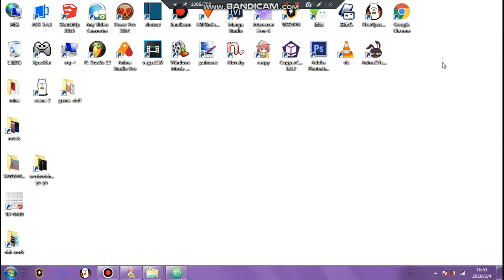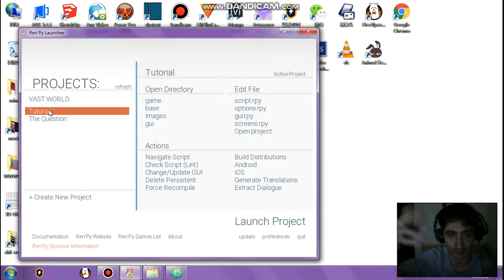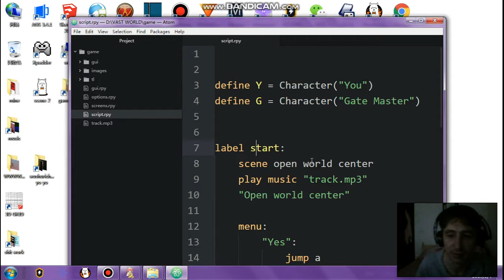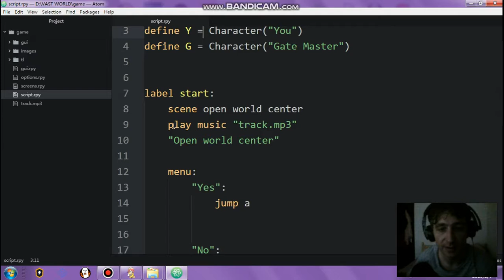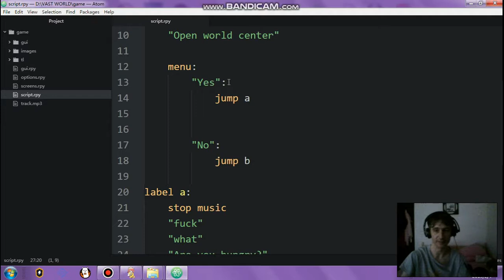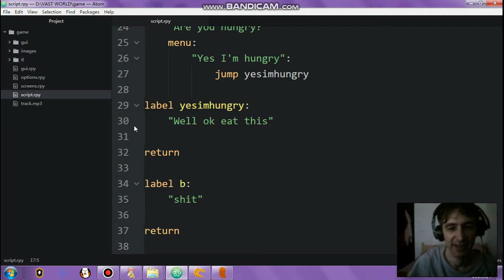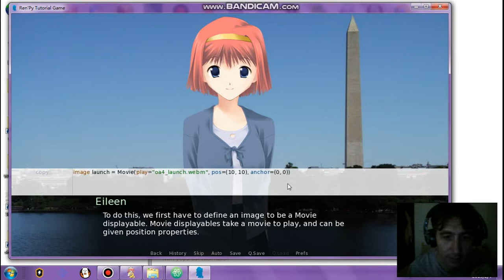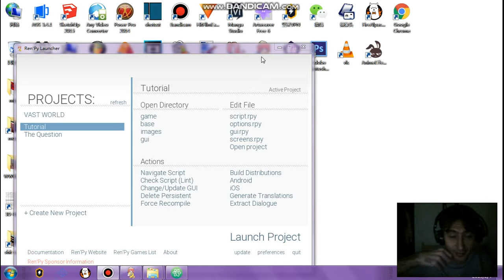RENPY TUTORIAL VISUAL NOVEL GAME ENGINE and CODING FOR VAST WORLD my NEW game